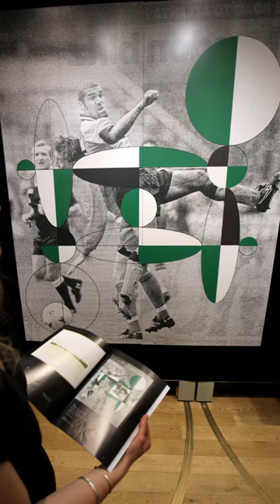Un encuentro con Gabriel Orozco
AD te lleva al principio de lo que será un viaje inolvidable junto al artista Gabriel Orozco.

¡Comparte!

SOBRE ARCHITECTURAL DIGEST
Architectural Digest es la autoridad internacional del diseño, interiorismo y arquitectura. Es la guía de estilo en donde expertos y amantes del mundo creativo son testigos, antes que nadie, de las tendencias, las casas, los lugares, los objetos y las obras de arte más hot del momento. Exclusivo, fresco y vibrante, así es el universo AD.